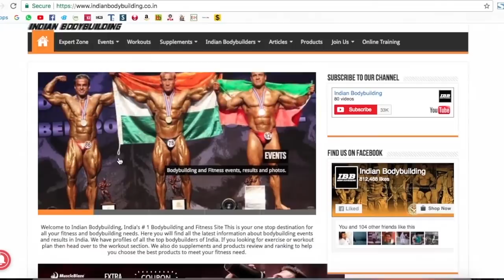Sergi Constance Posing At IHFF 2018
Sergi Constance Guest Posing at IHFF 2018 in Mumbai, India

Event: IHFF 2018
Date : 14-Oct-2018
Location: IHFF Sheru Classic 2016, Bombay Exhibition Center, Goregaon East, Mumbai, India